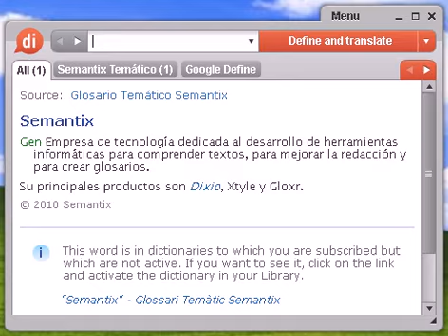Definición de navegador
Source:  Diccionario de Computación e Informática Navegador Programa para recorrer la World Wide Web. Algunos de los más conocidos son Netscape Navigator, Microsoft Explorer.

Source:  Diccionario de Computación e Informática Browser/Web browser (navegador o visualizador) Programa que permite leer documentos en la Web y seguir enlaces (links) de documento en documento de hipertexto. Los navegadores hacen pedidos de archivos (páginas y otros) a los servers de Web según la elección del usuario y luego muestran en el monitor el resultado del pedido en forma multimedial. Entre los más conocidos se encuentran el Netscape Navigator, Microsoft Explorer y Mosaic. El primer navegador se llamó Line Mode Browser, pero el primer navegador en cuanto a difusión fue Mosaic. Usualmente, a los navegadores se les agrega plug-ins para aumentar sus capacidades.

navegador, diccionario, define, definir, significado, español, castellano, Dixio, navegadora, navegadoras, navegadores